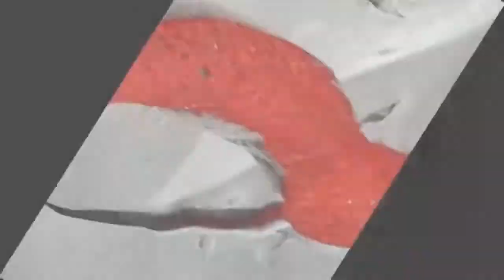Traces of a Lost War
Over one million enemy soldiers died during the Vietnam War. Their bodies were buried in unmarked graves. When killed in large numbers, the U.S. bulldozed them underground. Body counts were taken, but no attempts were made to identify the soldiers or even to map locations for future exhumation and burial.  Though an egregious violation of the laws of war, the mass burials were a testimonial to an enemy that used massive tunnel complexes for logistics, bomb shelters, training, and even hospitals. Poured flat and left face-down upon the ground for a whole month (exactly forty-five years after the enemy offensive of August 1968), the paint separated into small pieces, which were reconstructed unto a painted canvas.  This piece represents the landscape of the war with figures and colors existing beneath the appearance, unseen in a non-sensorial presence.